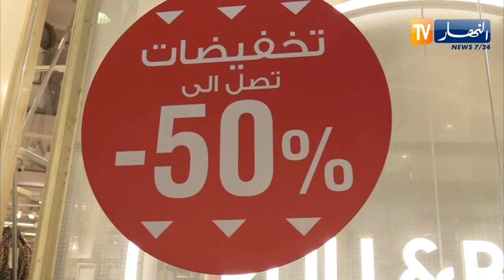تجارة: إنطلاق موسم الصولد ...كيف يرى الزبون الأسعار الجديدة؟